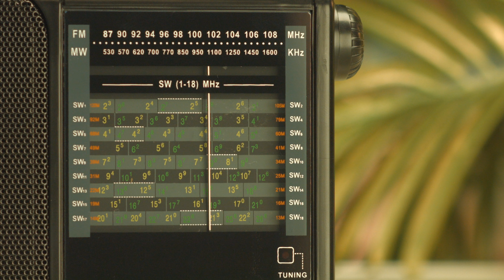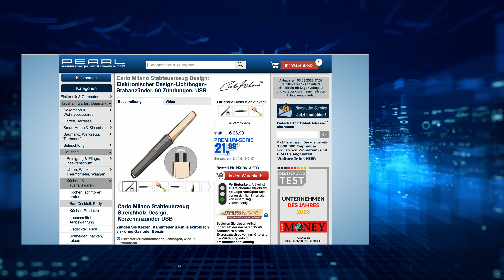Die beliebte 10 Euro-Show vom 3. März 2023 mit Monika und Diana bei PEARL TV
In diesem Video zeigt Ralf Janssen alles rund um Solar Außenbeleuchtung.

(00:01:00) Semptec Kurbellampe (Kurbellampe mit Solar) - statt 29,90 EUR jetzt 15,99 EUR

(00:04:30) auvisio Weltradio (Kurzwellenempfänger) - statt 29,90 EUR jetzt 15,99 EUR

(00:08:30) AGT Rohrzange (verstellbarer Maulschlüssel) - statt 29,90 EUR jetzt 11,99 EUR

(00:11:30) Carlo Milano Elektronischer Design-Lichtbogen-Stabanzünder, 60 Zündungen, USB
Zünden Sie Kerzen, Kaminfeuer u.v.m. elektronisch an - ohne Gas oder Benzin
* Extrastarker elektronischer Lichtbogen, wind- & wetterfest
* Sicheres Anzünden dank Stabform
* Umweltfreundlich und wirtschaftlich dank Akku
* Bis zu 60 Zündungen pro Akku-Ladung
* Sicherheits-Ein/Aus-Schalter
* Überall einfach per USB aufladen
* Bequemes Anzünden dank Stabform: sicher und einfach ohne Gefahr für die Finger
* Extrastarker Lichtbogen (Ball Flame): absolut wind- und wetterfest
* Wirtschaftlich und umweltfreundlich: dank Akku-Betrieb
* Energiesparend und sicher: automatische Abschaltung nach 10 Sek.
* Geschütztes Lichtbogen-Element: wird nur zum Zündvorgang aus dem Stab herausgeschoben
* Sicherheits-Ein/Aus-Schalter: kein versehentliches Zünden
* Per USB überall aufladbar: an PC, Notebook, Powerbank, USB-Netzteil u.v.m.
* LED-Ladestatus-Anzeige
* Stabiles Gehäuse, Material: Zink-Guss und ABS-Kunststoff
* Farbe: anthrazit/silbern
* Stromversorgung: integrierter LiPo-Akku mit 310 mAh für bis zu 60 Zündungen zu je 5 Sek., lädt per Micro-USB (Netzteil nicht enthalten)
* Design-Stabanzünder inklusive USB-Ladekabel (Micro-USB auf USB) und deutscher Anleitung

(00:15:30) Rosenstein & Söhne Entsafter (Saftpresse Metall) - statt 29,90 EUR jetzt 14,99 EUR

(00:18:30) Playtastic Sprechender Vogel (Sprechender Papagei Spielzeug) - statt 29,90 EUR jetzt 23,99 EUR

(00:21:30) Luminea Solar Außenbeleuchtung: Kabelloser Solar-LED-Außenstrahler, PIR-Bewegungsmelder, 200 lm, IP44 (Solarleuchte Bewegungsmelder)
Spendet Ihnen Licht wo immer Sie es mögen - und spart dabei Energie
* Sorgt für sichere Wege im Dunkeln
* PIR-Bewegunssensor für automatisches Licht
* Schnelle, einfache Montage ohne Kabelverlegen
* Überall montierbar dank Solarbetrieb mit integriertem Akku
* Um 90°  justierbar für ideale Ausrichtung
* Kabelloser Solar-LED-Außenstrahler mit PIR-Bewegungsmelder
* Flexible und einfache Montage ohne Kabelsalat dank Solarbetrieb
* Helligkeit: 200 Lumen
* Farbtemperatur: 6500 Kelvin, tageslichtweiß
* PIR-Bewegungssensor für Licht-Automatik
* Erfassungswinkel: 120°, Reichweite: 3-5 m
* Leuchtdauer nach erkannter Bewegung: 30 Sekunden
* Wetterfest: IP44
* Farbe: schwarz
* Stromversorgung: integrierter Lithium-Ion-Akku mit 1.200 mAh, 3,7 V DC
* Maße: 17 x 10 x 5,5 cm, Gewicht: 170 g
* Solar-LED-Außenstrahler inklusive Montage-Material und deutscher Anleitung - Außerdem relevant oder passend zu: Fluter Bewegungsmeldern, Solarlampe Garten, Strahler, Infrarot, Leuchte, Lampen, Lampe, Strom

(00:25:30) Rosenstein & Söhne Minimixer (Kleine Mixer) - statt 39,90 EUR jetzt 19,99 EUR